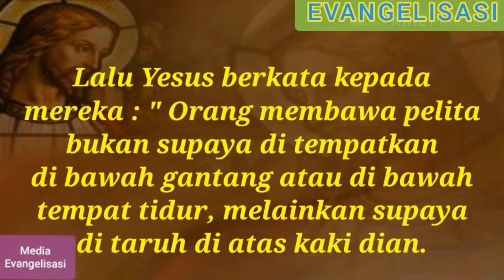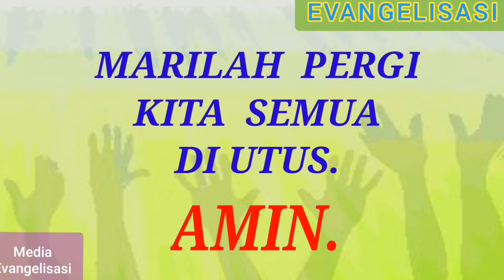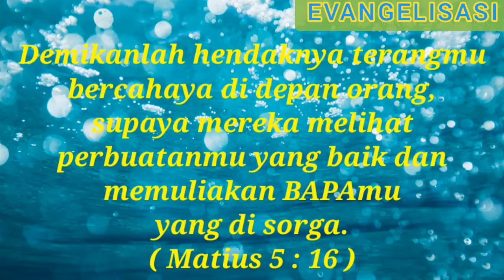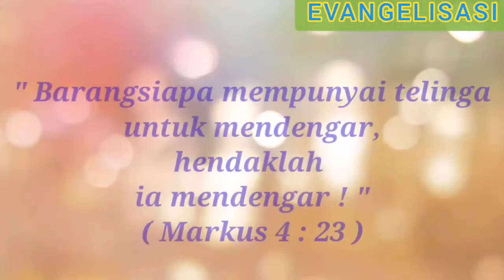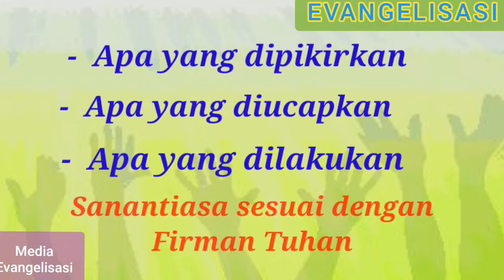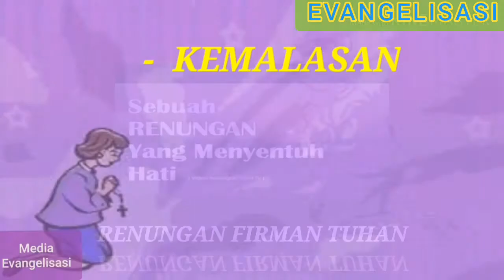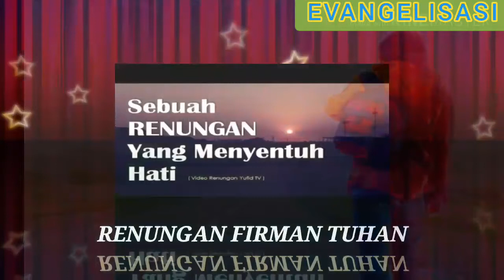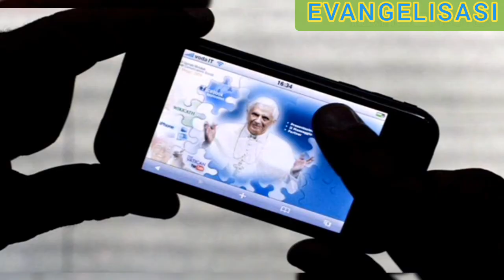Perumpamaan tentang pelita dan ukuran - Bacaan dan renungan injil Markus 4:21-25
Bacaan dan renungan injil Markus ini berjudul " Perumpamaan tentang pelita dan ukuran " - bacaan diambil dari injil Markus 4:21-25

Renungan Firman Tuhan atau renungan harian Kristen/Katolik diambil dari Injil Markus bab 4:21-25 dengan perikop "perumpamaan tentang pelita dan tentang ukuran".
Dalam injil dikisahkan saat Yesus memberikan pengajaran pada murid-muridNya dengan memakai perumpamaan tentang pelita, gantang atau tempat tidur dan tentang ukuran.
Semoga renungan firman Tuhan ini dapat bermanfaat bagi kita semua dan Tuhan Yesus memberkati kita semua, amin.
Salam persaudaraan dalam Tuhan Yesus, MEDIA EVANGELISASI DAN KATEKASE DIGITAL